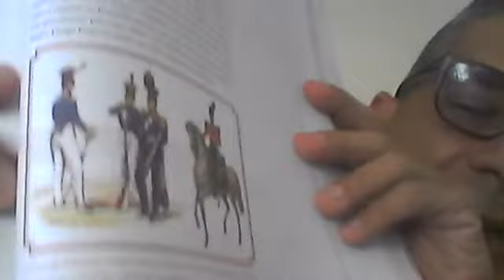HISTÓRIA 8o ANO PROF ROGÉRIO 04 10 2021